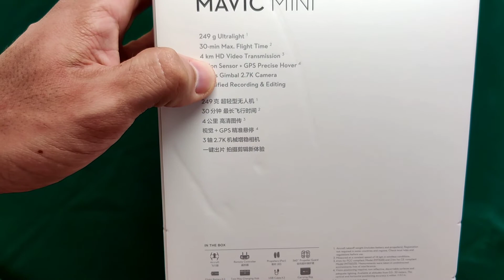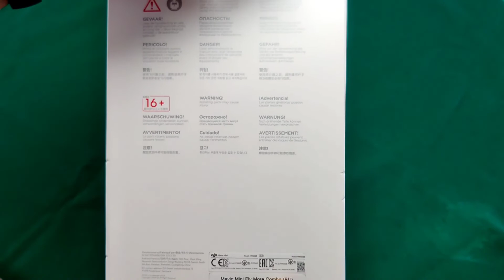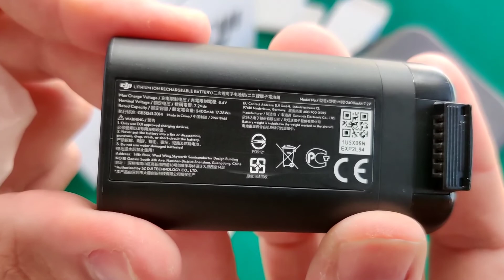DJI MAVIC MINI UNBOXING y PRIMER VUELO! ¡ Qué PASADA de DRON !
Hola a tod@s! Os dejo con éste PEDAZO de DRON que he adquirido para tenerlo de complemento para el canal! Llevaba tiempo detrás de él y al final lo compré!

Como digo , soy NOVATO en tema drones, y perdonad si me equivoco en cosas o no hablo bien de él ya que es mi primera vez con un DRON!

Lo he comprado en Amazon os voy a dejar un link de compra por si os apetece comprarlo y así de paso ayudais al canal!

Espero os guste! Nos vemos en el siguiente! Un saludo!

DJI MAVIC MINI
DJI MAVIC MINI FLY MORE COMBO

Otros productos analizados en el canal:

Oneplus 8 8/128gb
Xiaomi Mi Note 10 LITE
KINGJOY PPL-06S en Amazon
Funsnap Capture 2
Xiaomi Mi9t
Micrófono de corbata
Kit de iluminación

Os dejo mi instagram donde podeis también echar un vistazo de mis publicaciones!

Canal de Telegram dónde compartiré las novedades que vaya subiendo al canal